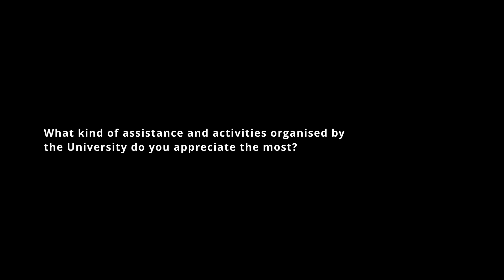Naukowcy z różnych stron świata na Uniwersytecie Łódzkim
Zapraszamy do zapoznania się z naszymi międzynarodowymi naukowcami. W najnowszym filmie International Hub UŁ przedstawiamy czworo badaczy z różnych zakątków świata, którzy podzielą się swoimi doświadczeniami na temat życia w Łodzi oraz pracy na naszej uczelni.

Poznajcie dr Emmę Palacios Theil i dra hab. Philippe Jacques R. Koka z Wydziału Biologii i Ochrony Środowiska, dra hab. Michaela Greena z Wydziału Filozoficzno-Historycznego oraz dra Bélę Fisera z Wydziału Chemii. Opowiedzą o swoich pierwszych krokach na UŁ i o tym, co czyni naszą uczelnię miejscem dla nich szczególnym.